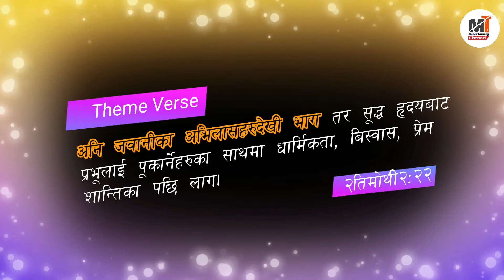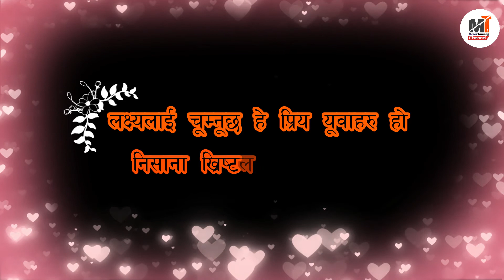Jawani ka avilasha haru ..Gibon Prayer house,, el shadaai nepali christian song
Song Title : Jawani ka avilasha
Album: Youth meeting song

From : Gihon Prayer house song
Lyrics

lजवानीका अभिलासाहरु बाट भाग

१ मौका नदेउ कसैलाई तुच्छ ठान्न जवानीलाई
  पबित्रामा जोगाईराख है तिम्रो शुद्ध विवेकलाई
  कतै स्थान नदेउ है धुर्त शैतानलाई
  विलासितामा आफैलाई हराई

२ सेवा गर्नु छ तिमीले येसुको पछि लागेर
   हार्नुछैन है तिमीले हतोत्साहित तिमि भएर
   लक्ष्यलाई चुम्नुछ हे प्रिय युवाहरु हो निसाना ख्रिष्टलाई ताकेर

On This Channel we help Our Christian TO FIND NEW SONG